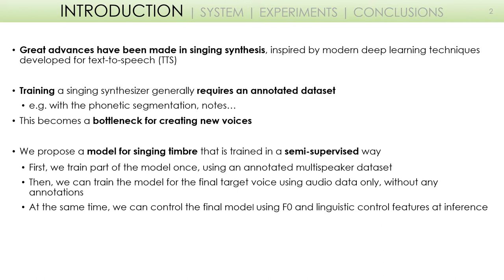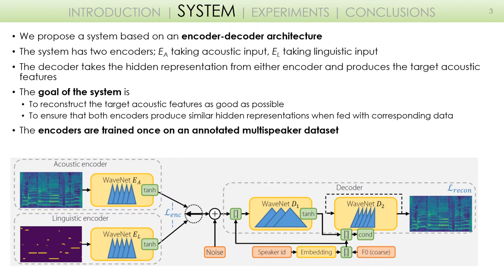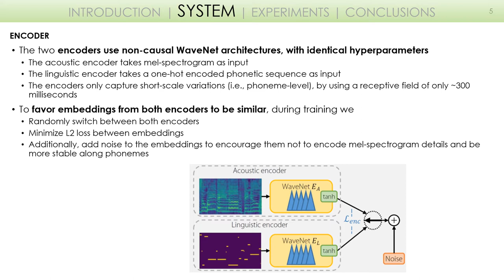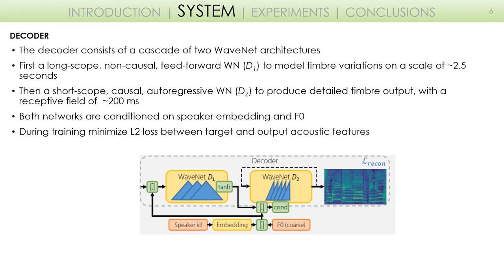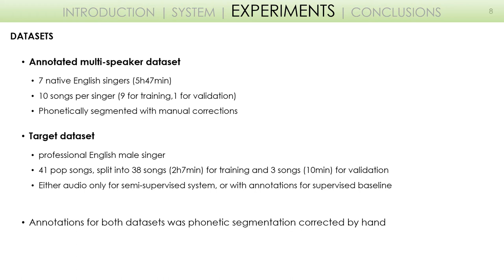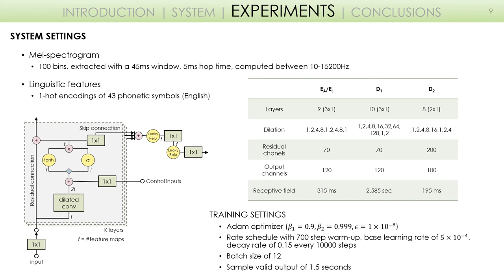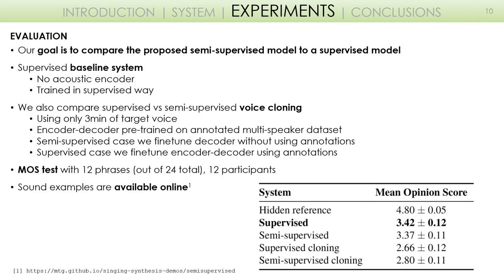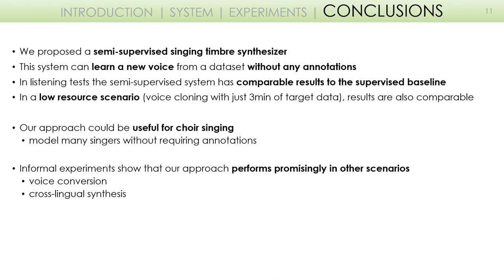Semi-supervised Learning for Singing Synthesis Timbre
Presentation by Jordi Bonada at ICASSP 2021 - IEEE International Conference on Acoustics, Speech and Signal Processing.

Abstract:
We propose a semi-supervised singing synthesizer, which is able to learn new voices from audio data only, without any annotations such as phonetic segmentation. Our system is an encoder-decoder model with two encoders, linguistic and acoustic, and one (acoustic) decoder. In a first step, the system is trained in a supervised manner, using a labelled multi-singer dataset. Here, we ensure that the embeddings produced by both encoders are similar, so that we can later use the model with either acoustic or linguistic input features. To learn a new voice in an unsupervised manner, the pretrained acoustic encoder is used to train a decoder for the target singer. Finally, at inference, the pretrained linguistic encoder is used together with the decoder of the new voice, to produce acoustic features from linguistic input. We evaluate our system with a listening test and show that the results are comparable to those obtained with an equivalent supervised approach.

Authors: Jordi Bonada, Merlijn Blaauw